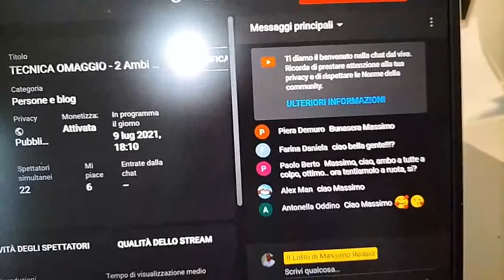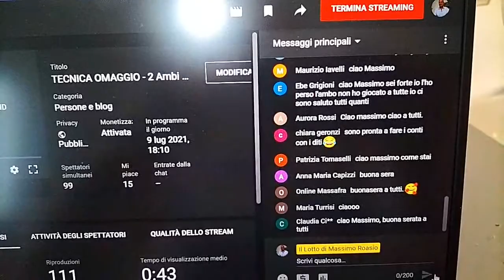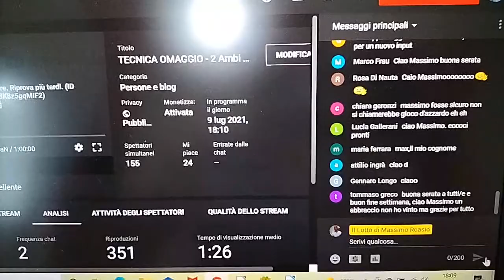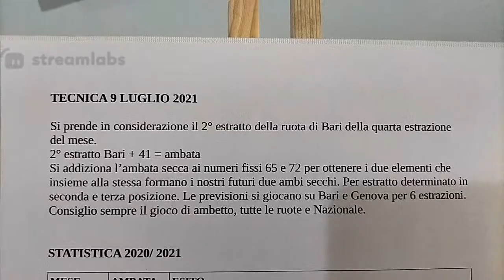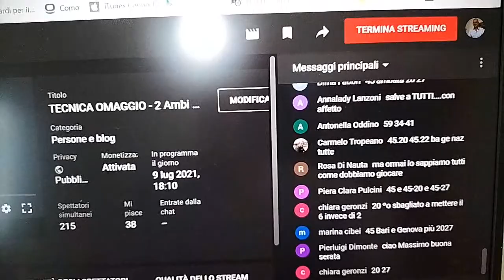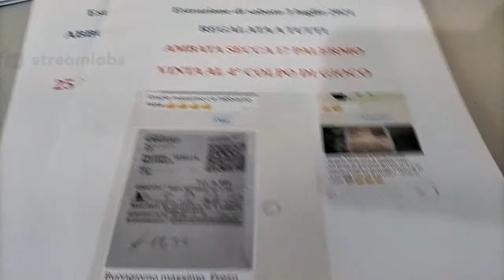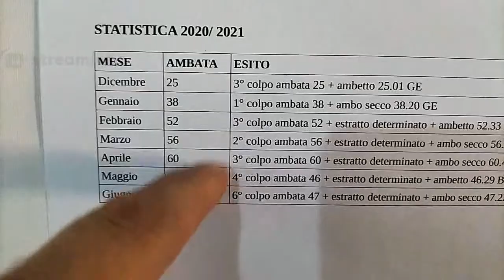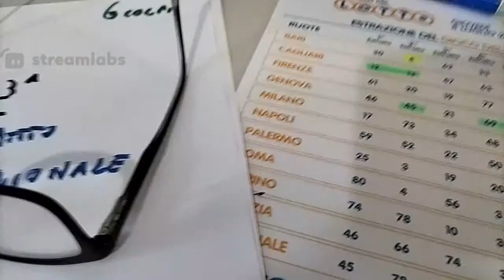TECNICA OMAGGIO - 2 Ambi Secchi in gioco